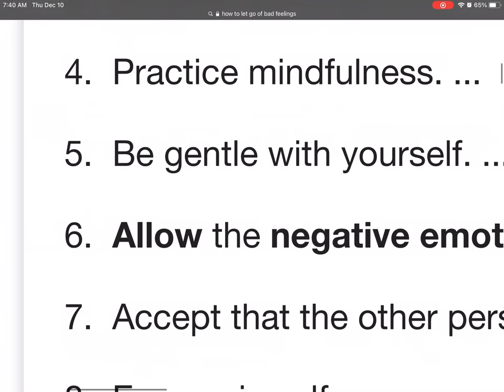yeess yeess let the hate flow through you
music is fragments Of bangkok by Eugenio mininni